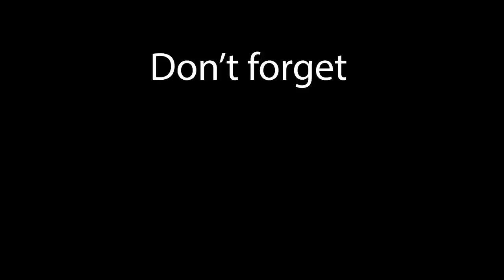Paint It Black Body Paint Photoshoot Houston, TX | Behind The Scenes With MMP Studios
Melvin Maya
15307 Hazen Point Drive